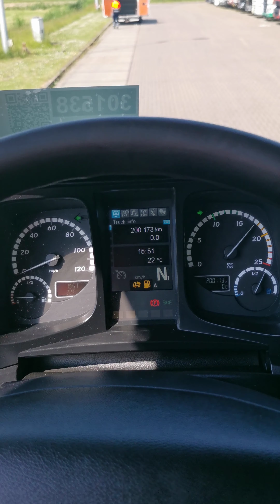Kleyn Trucks - MERCEDES-BENZ AROCS 2648 2019 200,170 km